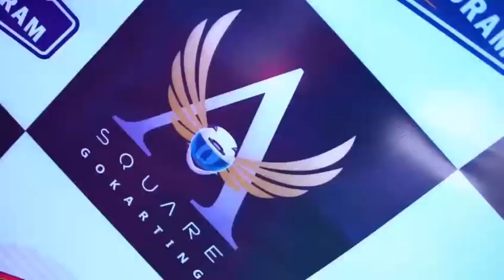Adventure Dj night ( Gokarting Vizag)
It’s time for more high-octane fun this NewYear with A Square Go Karting Vizag. What’s your excuse for not rolling down to a spinning DJ night on December 31 st ?
Get your wheels clicking and gear up for a thrilling night at Square Go Karts by 8 pm. What could be better than unlimited go-karting, DJ Night, Unlimited food, Unlimited mocktails, and a campfire with a camping tent in one package on 31 December? There are limited spots available, so don’t delay!
Unleash your daredevil side at the craziest year-ender ever!😎🔥
Catch you up at Newyear 2023🤝
Offers: Download asquaregokarting app. 😍